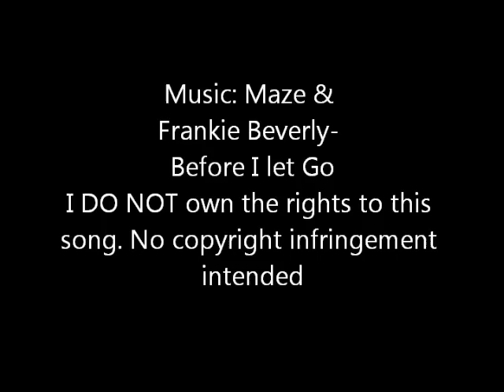My Mama's Big Chop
My mother finally went natural. I woulda never guessed it would happen in a million years. I finnaly wore her down about it. This video shows her hair before and after her BC. I am so proud of her. This is a dream come true. Now the whole family is natural ( Mom, sis, me)